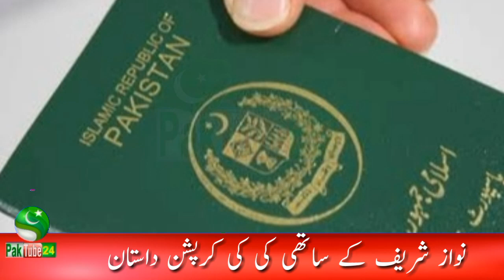Hosharba story of League MNAs migrating to Pakistan from Dubai |Anchor Rana Azeem about Nawaz Sharif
Video Is About :
Hosharba story of League MNAs migrating to Pakistan from Dubai.Rana Azeem about Nawaz Sharif.